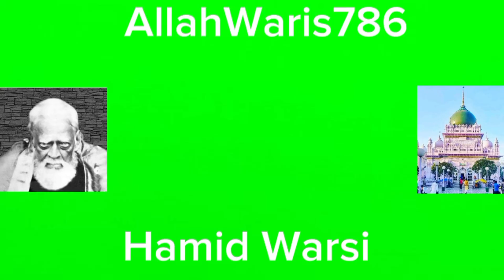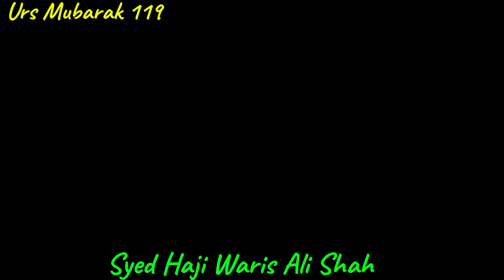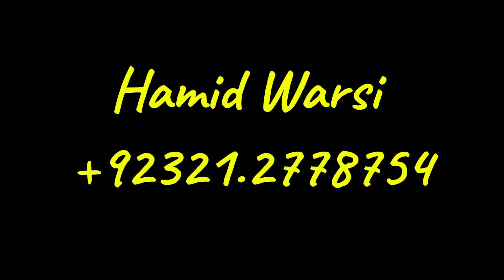man kunto maula Ali Ali Urs Mubarak Syed Haji Waris Ali Shah Aastana baba jalaluddin Shah Warsi